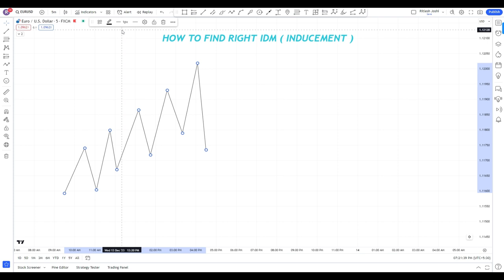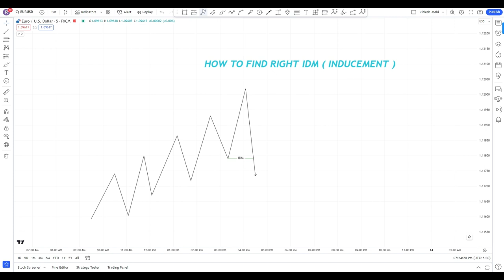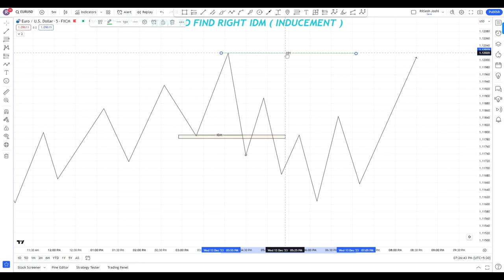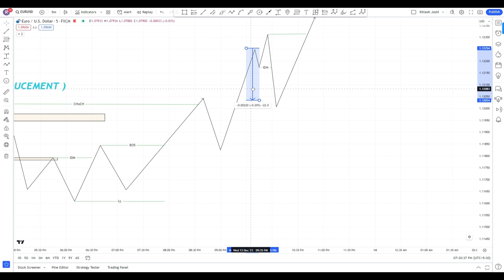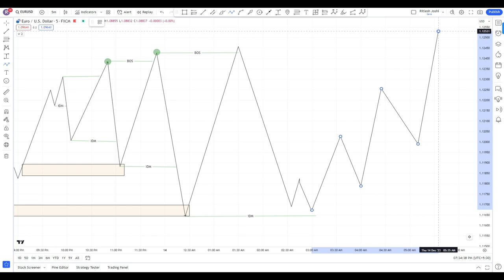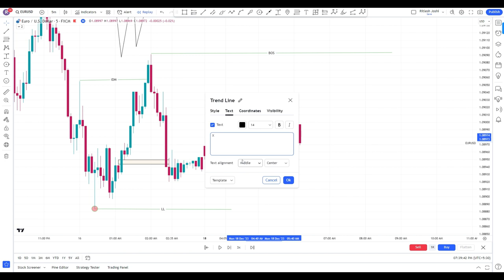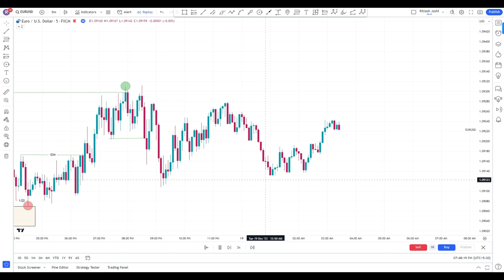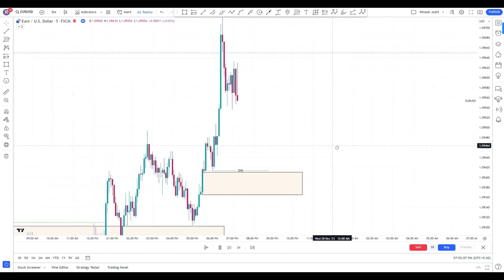Inducement Trading Strategy l What Is Inducement l Smart Money Concept l Ritlesh Joshi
Advanced Market Structure Tips In Forex | Inducement l Smart Money Concept

inducement kya hai
liquidity trading strategy
What is Inducement in Forex Trading Hindi
What is Inducement in SMC
inducement in forex
inducement and liquidity
Inducement and FakeOut | Big Secret inside 🔥
Liquidity 💰 | Inducement | Improve You're Win Rate
inducement and liquidity in hindi
what is inducement in smc trading
Why You Fail With Smart Money Concept & ICT|Liquidity and Inducement Traps